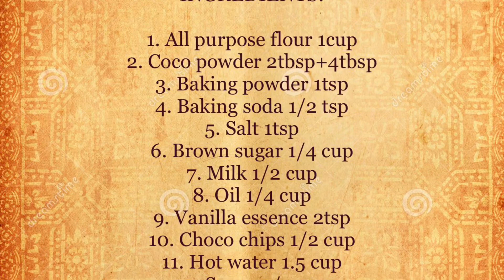HOT CHOCO PUD | Dessert ready in 30 mins | Yummy chocolate pudding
Ingredients:

1. All purpose flour 1 cup
2. Coco powder 2tbsp+4tbsp
3. Baking powder 1 tsp
4. Baking soda 1/2 tsp
5. Salt 1 tsp
6. Brown sugar 1/4 cup
7. Milk 1/2 cup
8. Oil 1/4 cup
9. Vanilla essence 2tsp
10. Choco chips 1/2 cup
11. Hot water 1.5 cup
12. Sugar 3/4 cup
Ice cream to top